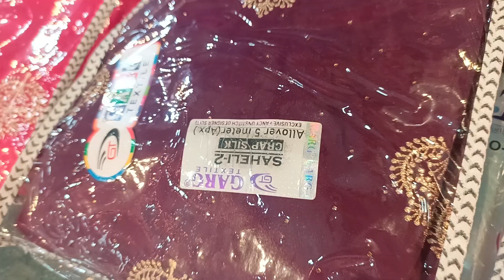Order Now 🥰मात्र 600 मैं जबरदस्त fancysuit 😍 partywearsuits ☎